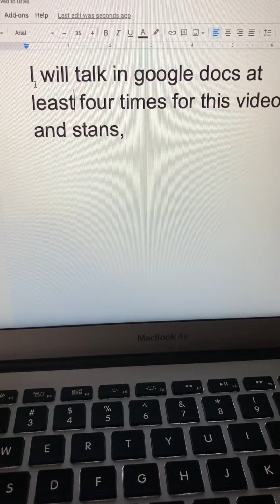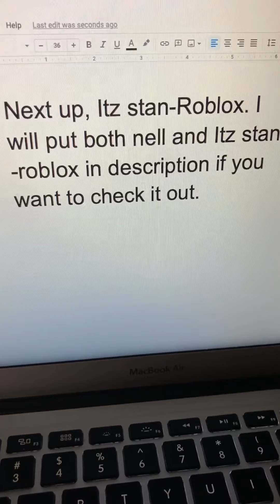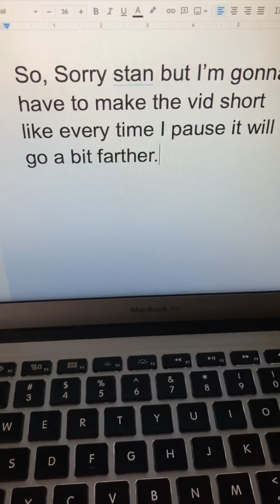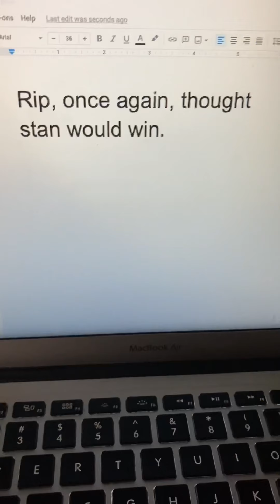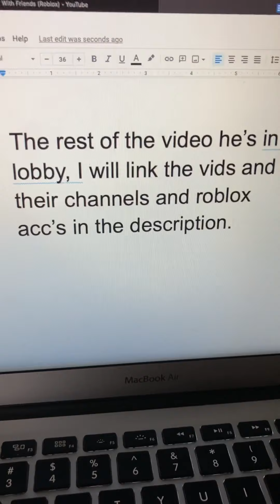Reacting to nelli and stans videos